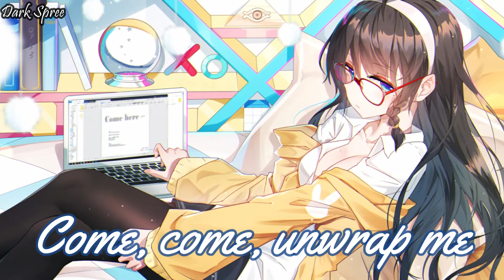Nightcore - Sour Candy (Lyrics)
► INFORMATION ◄

Song: Sour candy
Song Artist: Lady Gaga, BLACKPINK

► SOCIAL MEDIA ◄